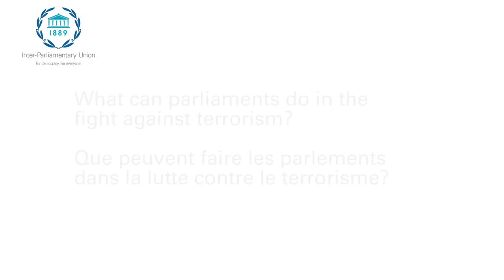Vladimir Voronkov, Under-Secretary-General, United Nations Counter-Terrorism Office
Vladimir Voronkov, Under-Secretary-General, United Nations Counter-Terrorism Office talks about what parliaments can do to counter terrorism and violent extremism.